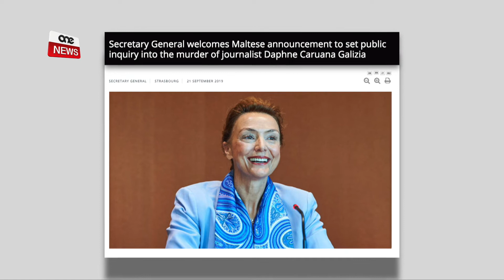DIKJARAZZJONI TA’ PIETER OMTZIGT MIFNIJA BI ŻBALJI ELEMENTARI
ONE.COM.MT •
Dikjarazzjoni li mexxa ’l quddiem d-deputat OlandiżPieter Omtzigt li serva ta’ rapporteur tal-Kumitat dwar l-Affarijiet Legali u d-drittijiet tal-Bniedem fi ħdan l-Assemblea Parlamentari tal-Kunsill tal-Ewropa dwar il-qtil ta’ Daphne Caruana Galizia, hija għal darb’oħra mifnija bi żbalji elementari.

Il-Gvern innota wkoll li s-Sur Omtzigt ma talabx il-veduti tal-Gvern Malti qabel ma għadda biex mexxa ’l quddiem din id-dikjarazzjoni.